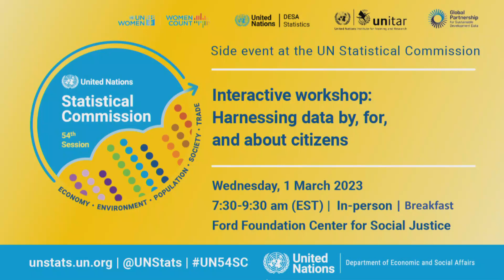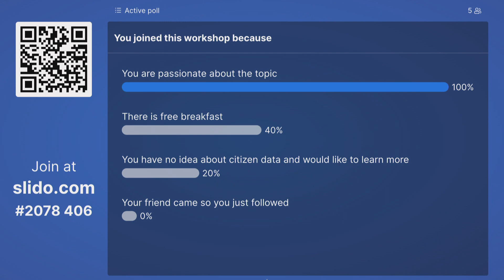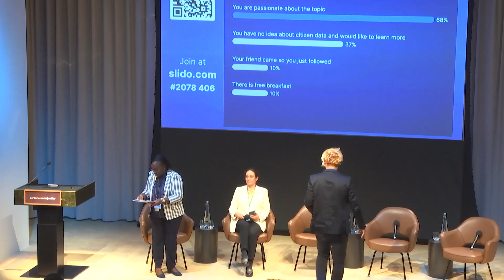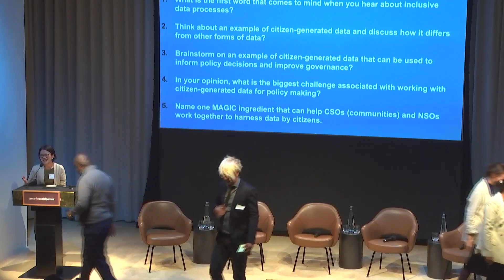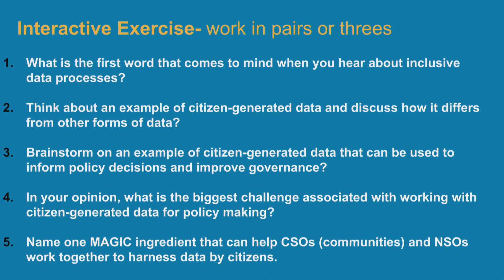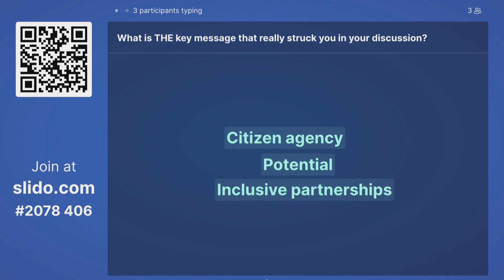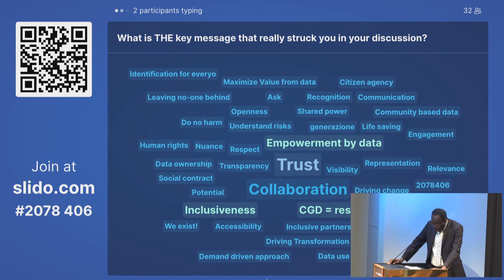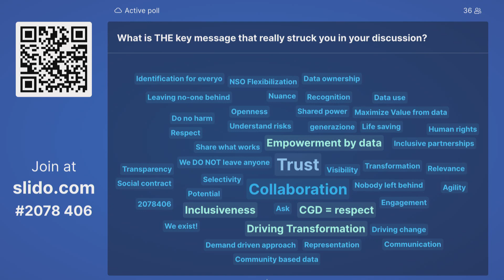UNSC-54, side event on Interactive workshop: Harnessing data by, for, and about citizens